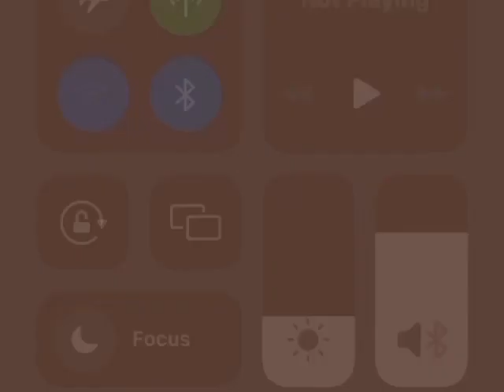Real Talk: Beware November but good news too! Real Predictions for a select few….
Link for November prediction vide that’s cone to pass:

‼️Beware of November ‘22‼️‼️🥲How to NOT MISS THE UPCOMING WEALTH TRANSFER: Real predictions💯

Showcasing a mini compilation of UFOS, spirit orbs, fairies and angels 👼🏽 attending and blessing our light work and spiritual healing sessions…..